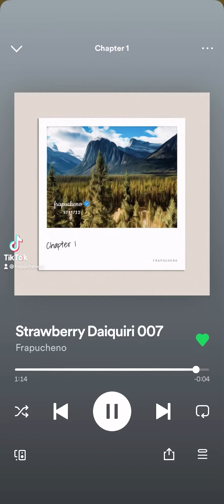Bitcoin (Bitcoin news) (Bitcoin price) / Music / Oil Painting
I'll be making tons of bitcoin content (bitcoin news) (bitcoin news today) (bitcoin price) (bitcoin price prediction) (bitcoin today) alongside some investment content in stash to help get you guys some free dividend stocks

This is just a tad bit of music i have to offer i'll be dropping batches of music for anyone looking for a typebeat or instrumental each beat is a free type beat so do as you please with each track

- Frapucheno, (Founder of Loot Pack)